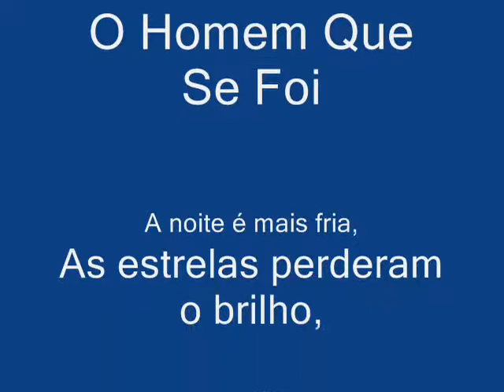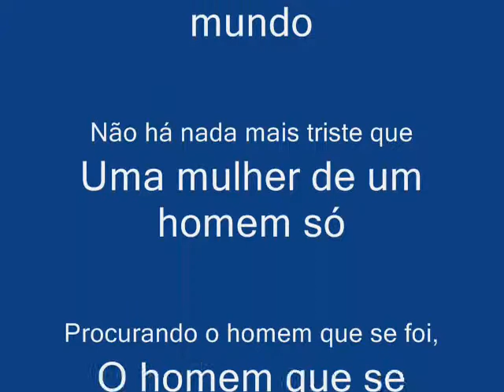O Homem Que Se Foi..wmv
Título: O Homem Que Se Foi,
Fotos: Paulo e Lothar Segundo.
Modelo: Vinícius Chagas.
Música: O Homem Que se Foi (The Man That Got Away)
De: Harold Arlen e Ira Gershwin.
Cantora: Judy Garland.
Autor do Clip: Pablo Ribeiro.